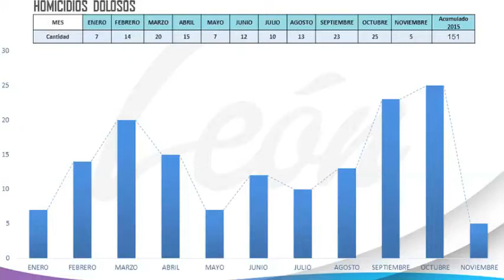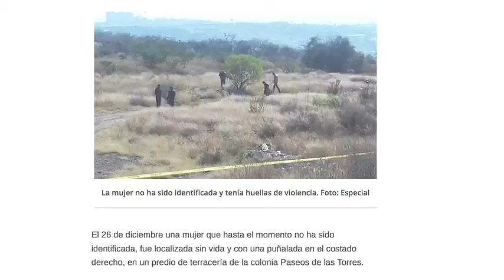MUERTOS LEON 2015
León, Gto. La ciudad de León terminó el año 2015 con un registro de 168 homicidios dolosos cometidos en 12 meses. El mes de diciembre finalizó con 16 asesinatos.